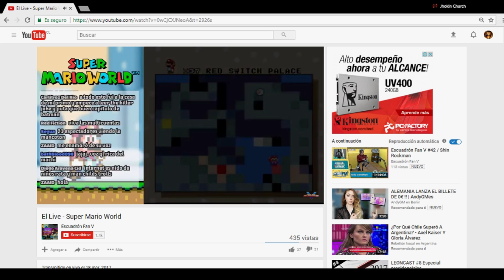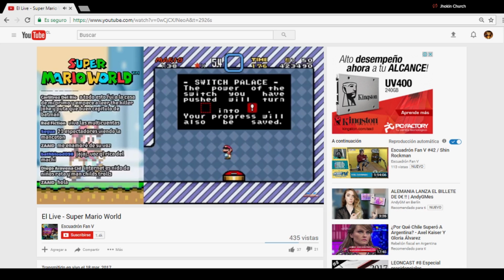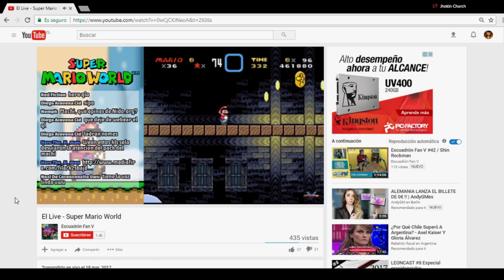Hermana del Machimaro habla de los Tankeros y del bresler jr.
el video es de hace rato...suscriance al canal xfavorrr